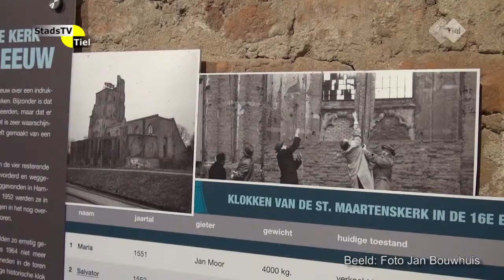StadsTV Tiel Actueel - Carrilon St. Maartenskerk ziet Abraham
Zaterdag 6 september werd er stil gestaan dat het Tielse carillon 50 jaar bestond.